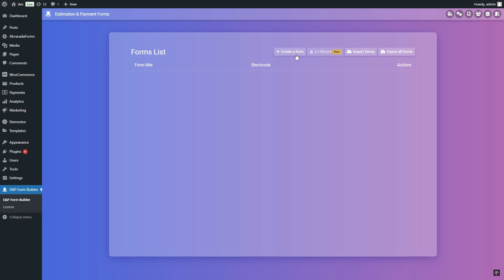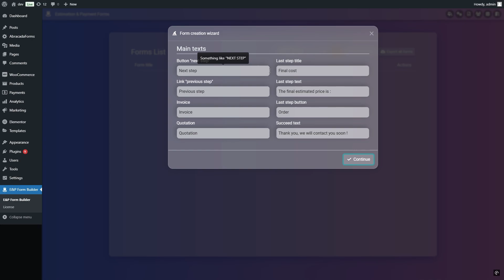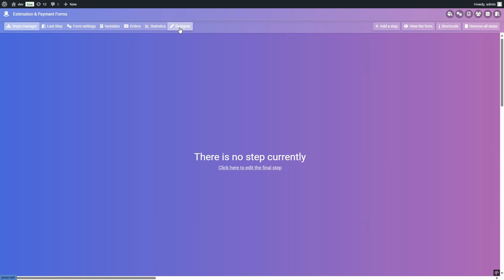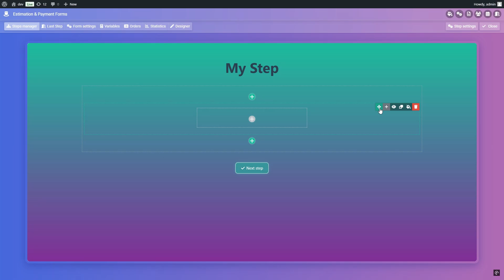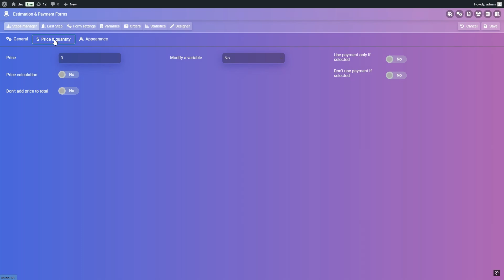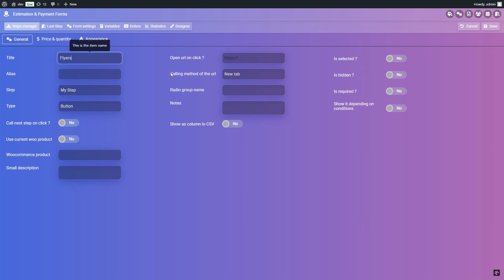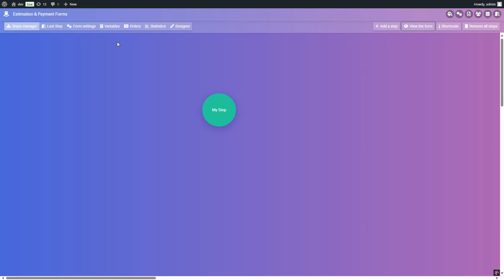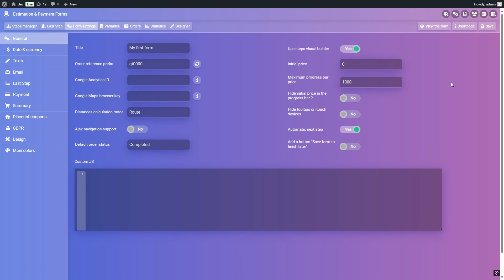Create your first form - Tutorial for Cost Estimation & Payments Forms Builder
This tutorial shows how to create a form, a step, manage its components, use prices and visibility conditions.

This is a tutorial for the legendary WP Cost Estimation & Payments Forms Builder plugin, sold over 21K and rated 5/5 by thousands of customers